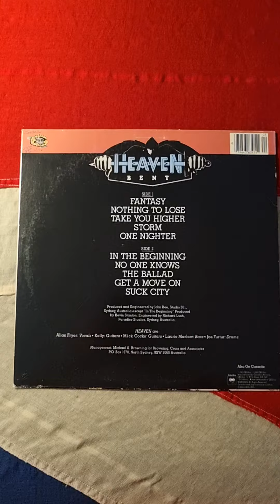Heaven - Bent (1982) (Vinyl)